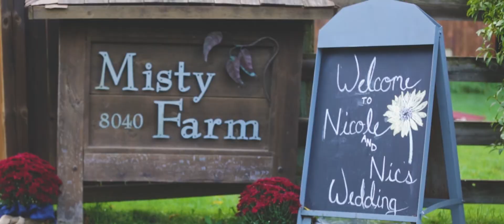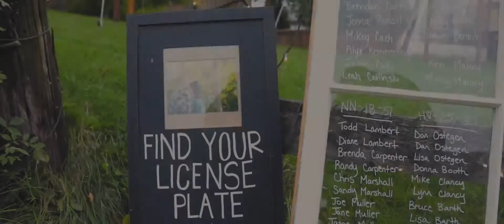TEASER Nicole & Nic Cach 09 28 19 Misty Farm Ann Arbor, MI